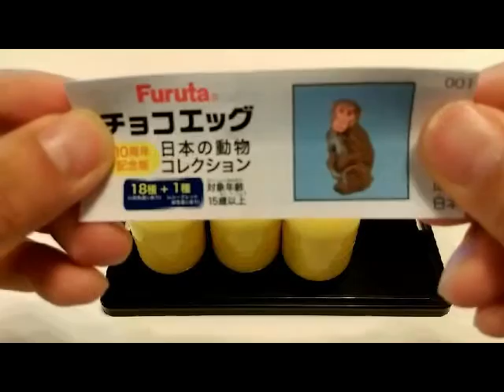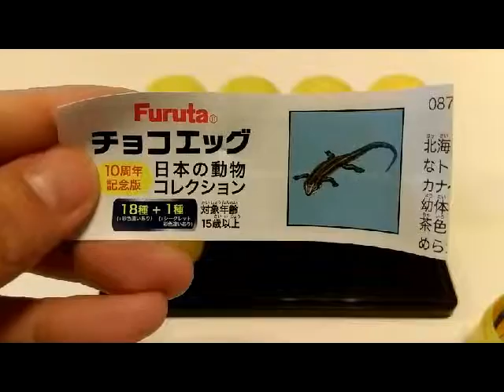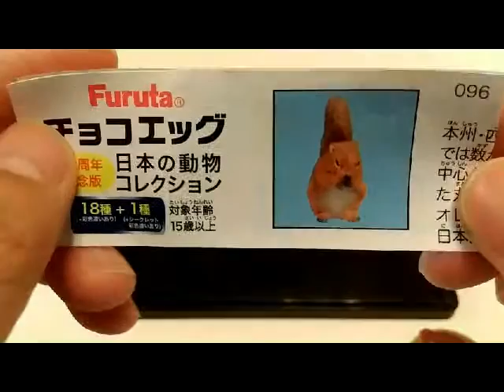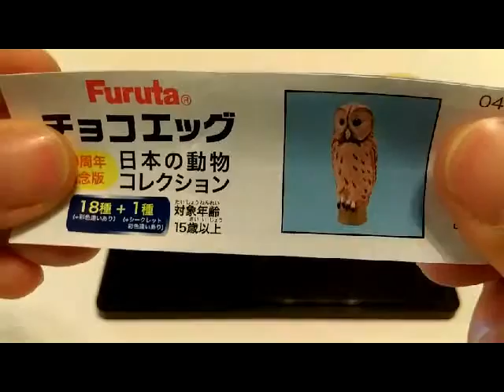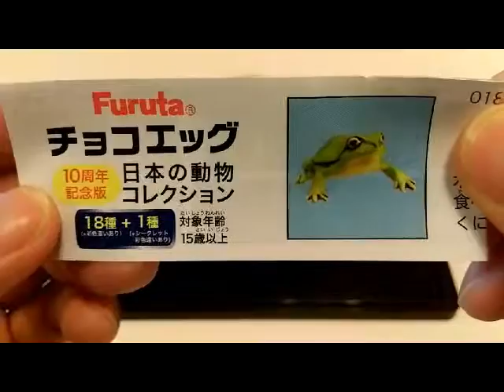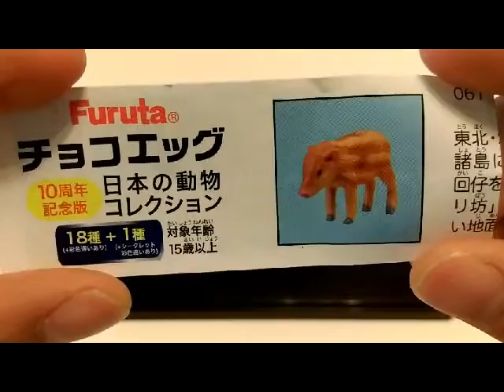24 Surprise Eggs Animal Egg Toys - Furuta Kaiyodo Part 1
Surprise Animal Eggs by Furuta
Animals Sculpted by Kaiyodo
Set: ChocoQ 10th Anniversary

Animal Toy Figures in this video:

1.) Japanese Macaque Monkey
2.) Squirrel
3.) Four Lined Skink
4.) Boar
5.) Sika Deer
6.) Ural Owl
7.) Rock Ptarmigan
8.) Green Tree Frog

Other Languages for Surprise Eggs:
ไข่ ประหลาดใจ 驚 ouă yumurta sorpresa Inglés alfabeto niespodzianka Trứng Bất Ngờ きの卵 telur kejutanAdmiratio Ova ポケモン 宠物小精灵 покемон Überraschungseier sürpriz 惊喜蛋 驚喜蛋 Oeufs Surprise surpriza Huevos Sorpresa Uova Sorpresa 깜짝 계란 Surprise Eieren itlog ovos surpresa английский алфавит överraskning ägg jaja البيض مفاجأة